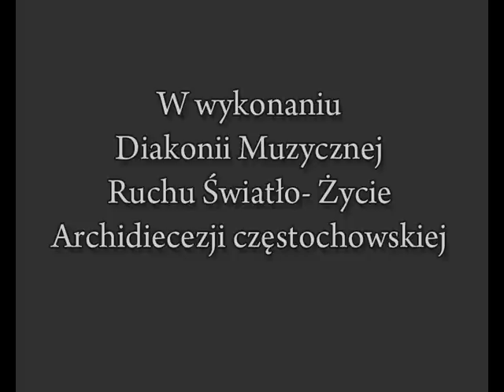Miłujcie się wzajemnie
Wykonanie: jak napisane na filmiku